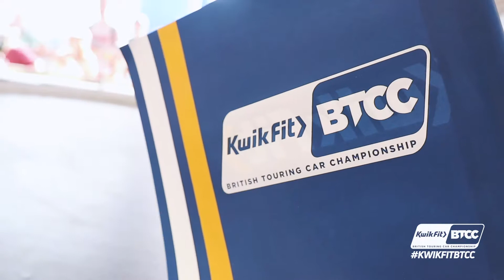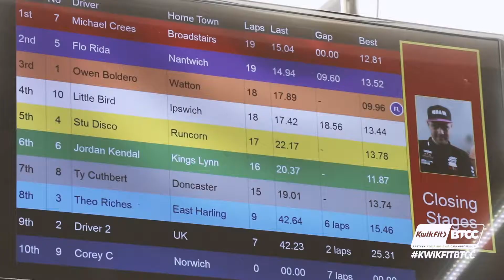Michael Crees Vs Kwik Fit BTCC Fans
We can't wait for the BTCC race weekend to start at Thruxton Race Circuit!

If you're here this weekend, come and join us at our stand and see if you can beat Adam Morgan and Daniel Rowbottom!

Watch Michael Crees Racing try the racing bug at Snetterton, would you have been faster than him? 🏎️